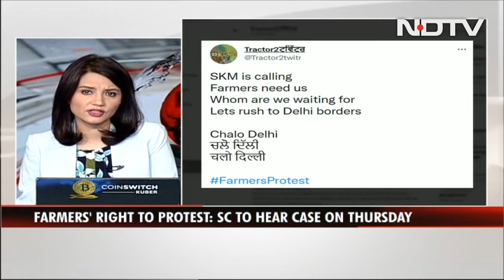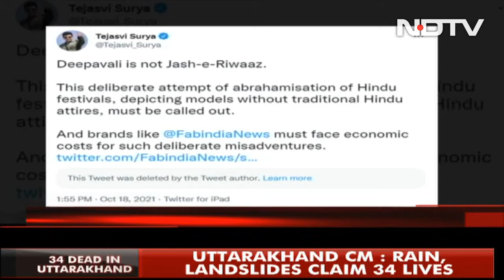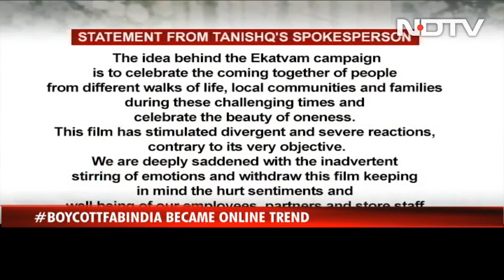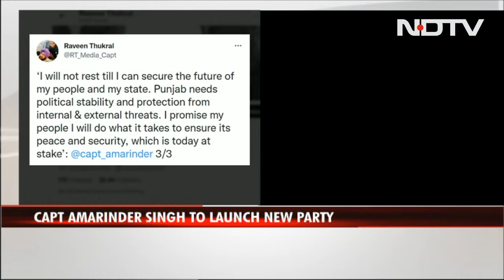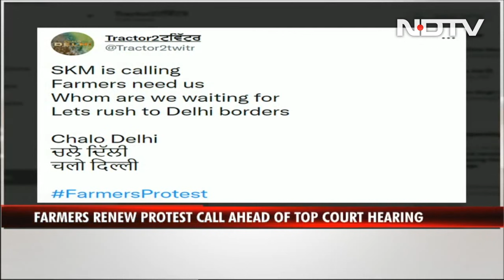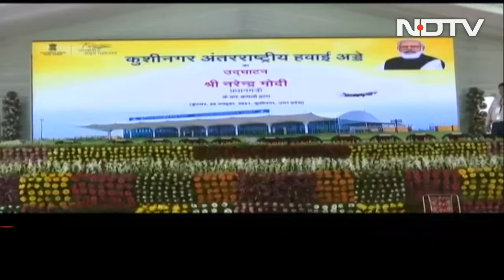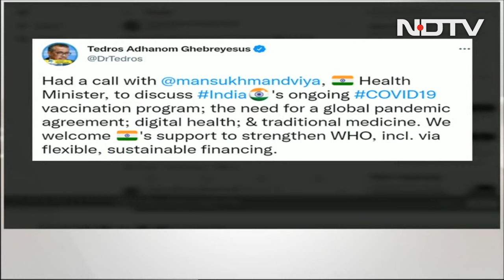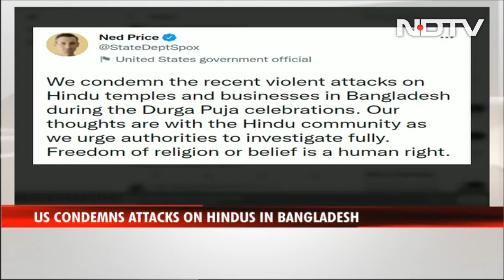Aryan Khan Bail Plea In Drugs-On-Cruise Case Today, Other Top Stories | Good Morning India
On Good Morning India, the aftermath of the devastating rain in Uttarakhand, the Lakhimpur Kheri case in the Supreme Court, and will Shahrukh Khan's son Aryan Khan get bail today in the drugs-on-cruise case? The Mumbai court had reserved its decision at the last hearing.